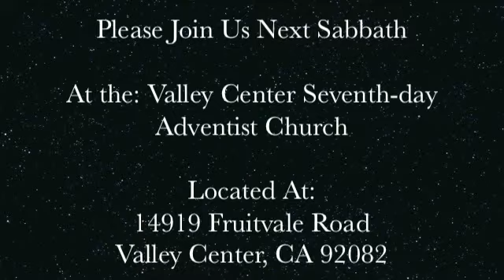Footsteps of the Pioneers - Uriah Smith - Pastor John T. Anderson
Pastor John T. Anderson of the Valley Center Seventh-day Adventist Church continues his study on the pioneers of the Adventist Church